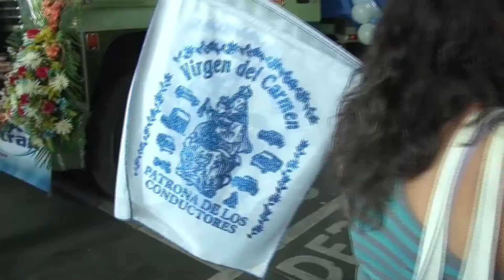Celebración Día de la Virgen del Carmen Jamundí